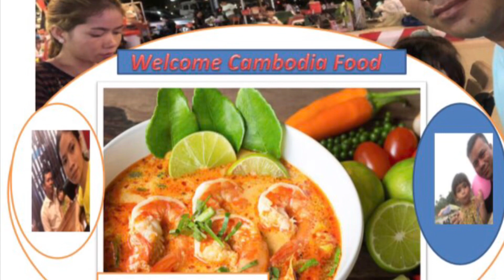Look like yummy!! Borei Keila Street food, Phnom Penh, Amazing Delicious Food.., Roast Chicken Wings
Hello everyone, today I am going to show you a video about selling street food in Borey Keila, Phnom Penh.